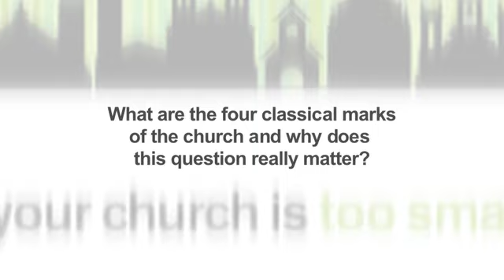The 4Marks - John H. Armstrong